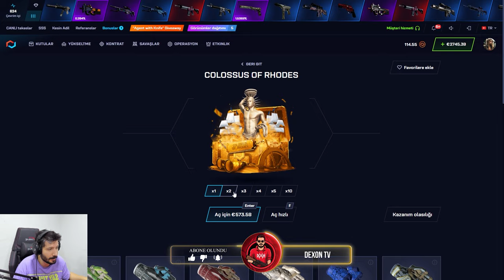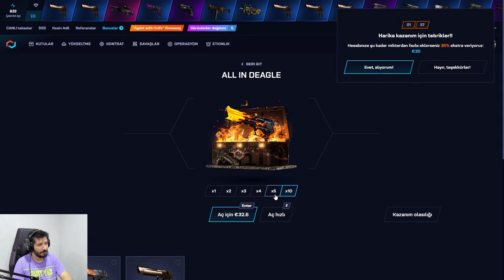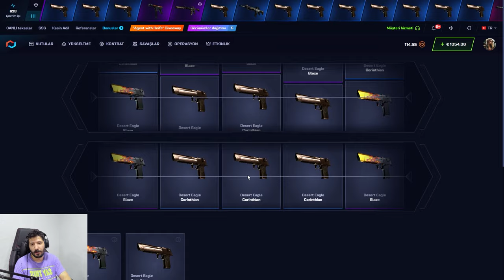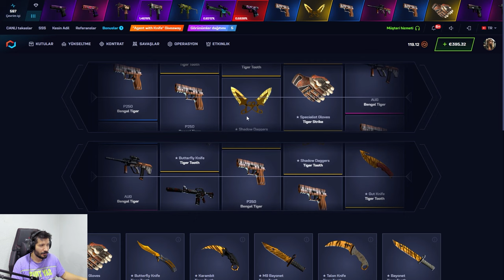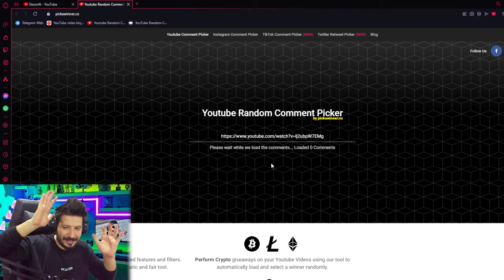EFSANE KATLATAN YENİ KOD GELDİ Csgonet Mycsgo Promo Code 2024